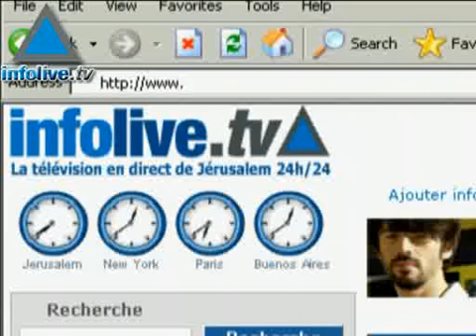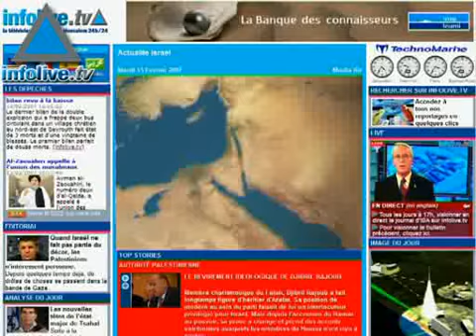Journal du 31 Janvier 2008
Bienvenue sur Infolive.tv, nous sommes le Jeudi 31 Janvier, Efraim Meslet pour un flash d'informations 1/Commission Winograd : « Cette guerre a été une grande et grave opportunité manquée ». 2/ Ehoud Olmert « Une confiance totale envers Tsahal et ses Commandants ». 3/ Le parti Kadima réaffirme son soutien à Ehoud Olmert. 4/Hezbollah : « Le rapport prouve qu'Ehoud Olmert a perdu toute crédibilité ». 5/M.Abbas rejette la proposition du Hamas de contrôler la frontière Egypte-Gaza. 6/Jérusalem toujours sous la neige. Les écoles restent fermées.